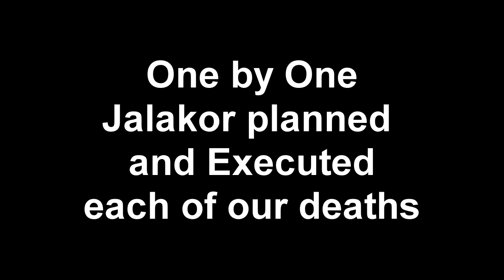Haran II: Jalakin's Revenge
You'll need duct tape, alcohol, matches, a broom handle, Ziploc gallon bags, a 6" pipe with a radius of 2" as well as threaded caps for each end, a candle, an electric drill and bit, liquid nail glue, cotton balls, a ruler, sharpie, black powder and a fuse. Mark every 1" on the pipe; drill a hole in one end cap for the detonator; insert the 2" fuse, secure the fuse with candle wax. Clean all threading with alcohol and screw on the 1st end cap. Drop a box full of matchstick heads into the pipe; pack with broomstick, 1" of cotton balls stop that pierced by the fuse. Next, cut a hole In a bag and insert the bag in the pipe, with the fuse in the hole.